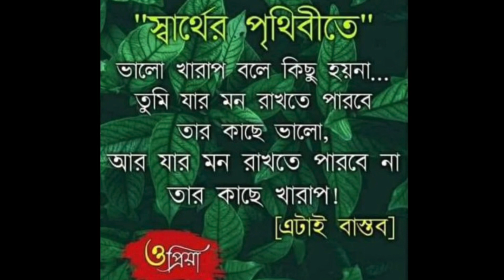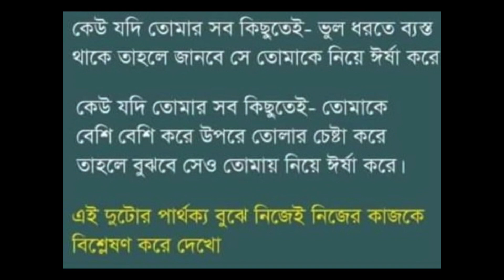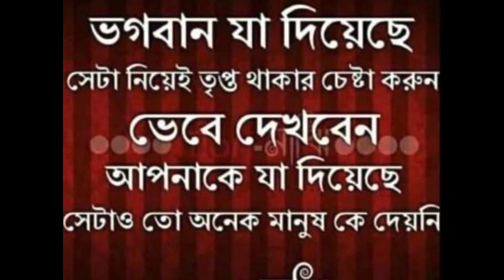Kedar Dhun by Geeta Deb | Instrumental | Guitar Cover | Hawaiian | Live Version